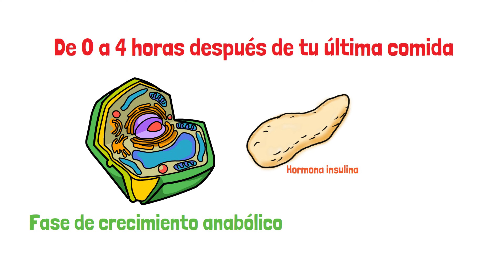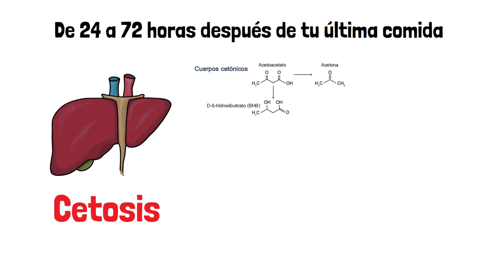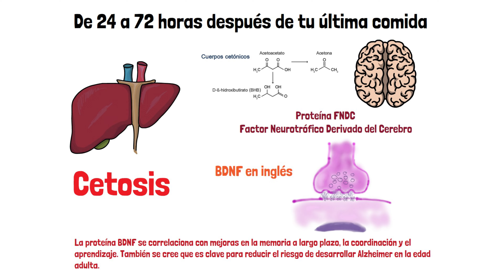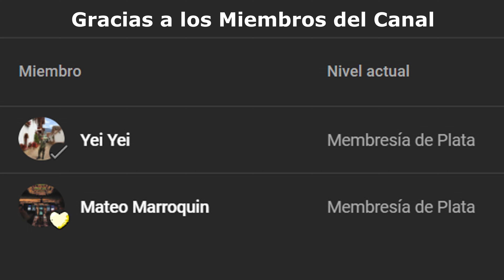¿Qué le pasa a tu cuerpo cuando Ayunas? Esto le pasa a tu cuerpo cuando Ayunas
De 0 a 4 horas después de tu última comida
Las primeras cuatro horas después de comer, se conoce como la fase de crecimiento anabólico. tu cuerpo está usando la energía que acabas de comer para potenciar la actividad que estes realizando y para el crecimiento celular y de tejidos.
Tu páncreas produce la hormona insulina. Esto le permite a tu cuerpo usar la glucosa que se liberó en tu torrente sanguíneo después de comer y almacenar cualquier exceso de energía en las células para su posterior uso.
De 4 a 16 horas después de tu última comida
La segunda fase comienza después de cuatro horas y dura hasta aproxi madamente 16 horas desde la última comida. Esta es la fase "catabólica" o de descomposición, cuando todos esos nutrientes adicionales comienzan a liberarse de los almacenamientos del cuerpo para ser utilizados como energía.
Una vez que se agota la energía almacenada en las células, tu cuerpo comienza a depender de la grasa almacenada.
Normalmente Cuando las reservas de glucógeno se agotan, y no hay glucosa disponible, tu cuerpo necesita transformar las grasas de tu organismo para obtener energía.
En esta situación se generan los “cuerpos cetónicos”. Esta situación puede ocurrir habitualmente, en relación, por ejemplo, con el ayuno nocturno, y se considera normal, que pueda haber una pequeña cantidad de cuerpos cetónicos en la sangre. La función de los cuerpos cetónicos es suministrar energía al cerebro.
En el ayuno, la velocidad a la que se llega a esta etapa depende de lo que comiste en las últimas dos comidas antes del ayuno. Si comiste muchos carbohidratos y almidón, tomará un poco más de tiempo, pero si comiste principal mente grasas y proteínas, alcanzar esta etapa tardará menos.
Una de las características más poderosas del ayuno, se llama autofagia, y también comienza durante esta fase.
La autofagia se desencadena por una reducción en un regulador de crecimiento llamado mTOR, y este proceso es básicamente una limpieza de primavera para tus células.
El cuerpo se deshace de cualquier material celular muerto o dañado, que podría contribuir al envejecimiento, al cáncer o a las enfermedades crónicas.
De 16 a 24 horas después de tu última comida
Una vez que pasas la marca de 16 horas, la glucosa en las células y el glucógeno en el hígado y los músculos comienzan a disminuir rápidamente. La grasa almacenada comienza a quemarse para satisfacer las necesidades de energía de tu cuerpo.
Es probable que tus demandas de energía en esta etapa no hayan cambiado mucho: todavía te despiertas normalmente, trabajas, caminas, interactúas con la gente y tal vez estes haciendo ejercicio.
La producción de otro químico, la proteína quinasa activada por A M P (AMPK), también se desencadena en este punto.
Esto realmente aumenta la cantidad de autofagia que ocurre en todo el cuerpo.
De 24 a 72 horas después de tu última comida
Una vez que pasas las 24 horas de ayuno, tu cuerpo entrará en un estado llamado cetosis , en el que tu cuerpo depende de quemar sus reservas de grasa para obtener energía. A medida que las células grasas se descomponen para obtener energía, se crean cuerpos cetónicos y se liberan en el torrente sanguíneo.
Los cuerpos cetónicos actúan como combustible para el cerebro cuando la glucosa escasea. La glucosa es la principal fuente de combustible de nuestro cerebro, pero los cuerpos cetónicos le brindan al cerebro beneficios adicionales.
La quema de cetonas puede conducir a un aumento importante en tu rendimiento cognitivo, claridad mental y sensación general de energía y bienestar al iniciar un ayuno de varios días.
tu cerebro también recibe un impulso alrededor de las 24 horas debido a un aumento en la producción de la proteína FNDC conocida como Factor Neurotrófico Derivado del Cerebro por sus siglas
El FNDC  “o”, BDNF en inglés, actúa sobre ciertas neuronas del sistema nervioso central y el sistema nervioso periférico , ayudando a mantener la supervivencia de las neuronas existentes y fomentando el crecimiento y la diferenciación de nuevas neuronas y sinapsis.
La proteína BDNF se correlaciona con mejoras en la memoria a largo plazo, la coordinación y el aprendizaje. También se cree que es clave para reducir el riesgo de desarrollar Alzheimer en la edad adulta.
De 72 a más horas después de tu última comida
Una vez que has estado ayunando durante tres días o más, tu cuerpo entra en un profundo estado de cetosis.
Todos los beneficios anteriores: la autofagia, el aumento en la producción de sustancias químicas y hormonas beneficiosas, la pérdida de grasa y la claridad mental continúan aumentando.
Tus hormonas tiroideas también comienzan a verse afectadas, ya que tu cuerpo cree que se está muriendo de hambre.
Las investigaciones sugieren que los ayunos prolongados pueden ayudar a tu cuerpo a volverse más resistente al estrés y la exposición a toxinas y que ciertas hormonas producidas en esta etapa pueden tener efectos beneficiosos contra el cáncer y el envejecimiento.